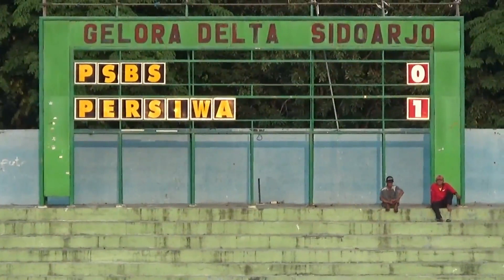Persiwa Wamena Lolos 16 Besar Liga 2 Indonesia 2017. PSBS Biak vs Persiwa (0-1)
Tim besutan Coach Djoko Susilo, Persiwa Wamena lolos keputaran 16 besar Liga 2 Indonesia 2017. Setelah menang 0-1 atas PSBS Biak. Gol kemenangan Kasuari Hijau di ciptakan Jaelani Arey (C), di menit 85. Meskipun masih menyisahkan satu pertandingan di group 8, lawan Yahukimo FC. 20 Poin Persiwa sudah tak terkejar tim lain.